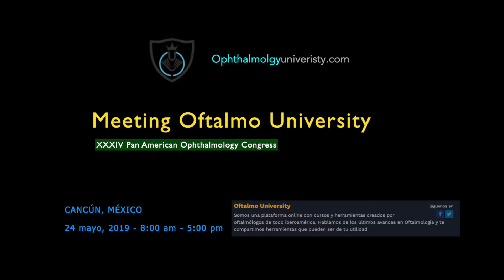Oftalmo University Pan-American Ophthalmology PAAO 2019